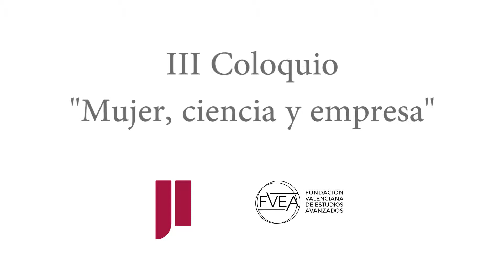CARMEN HERRERO, PRJ 2017 de ECONOMÍA antes del Coloquio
Declaraciones de la Premio Rei Jaume I de Economía en 2017 momentos antes del coloquio ante la prensa.